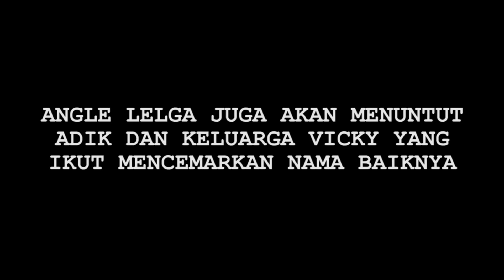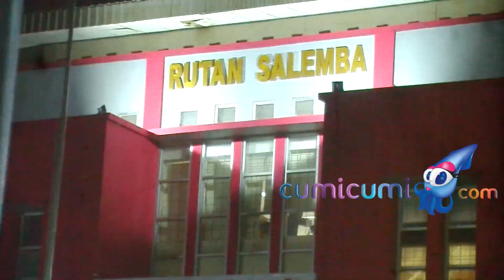Penantian Angel Lelga Selama 2 Tahun Berakhir untuk Melihat Vicky Prasetyo di Penjara - Cumicam